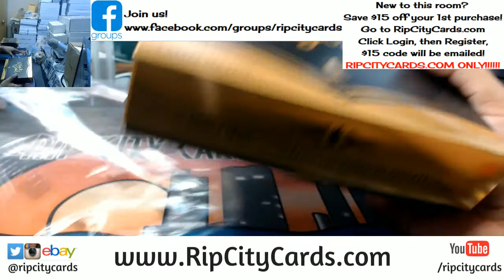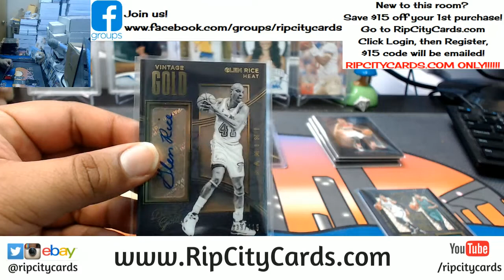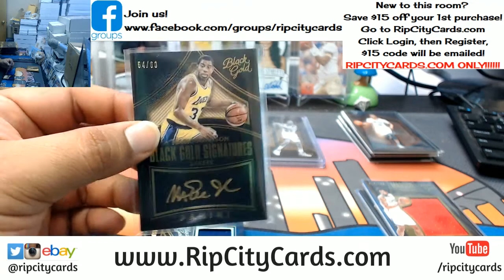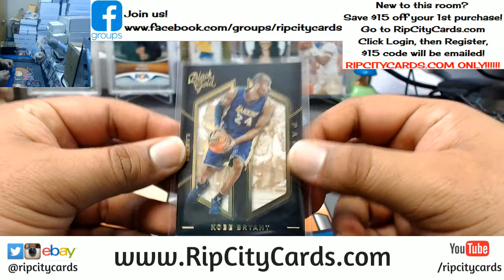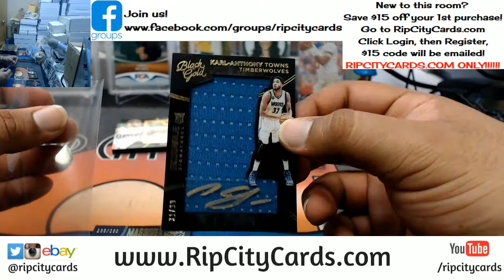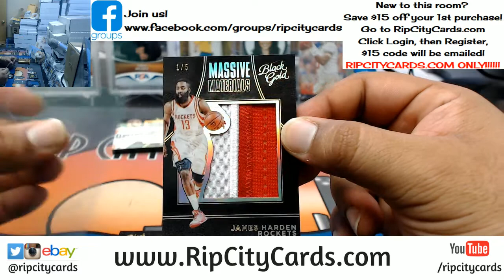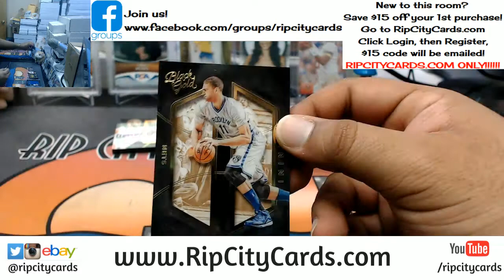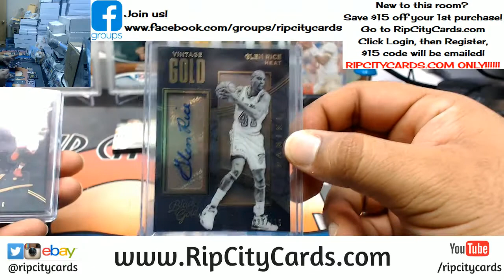2015 16 Black Gold Basketball Half Case #8 eBay